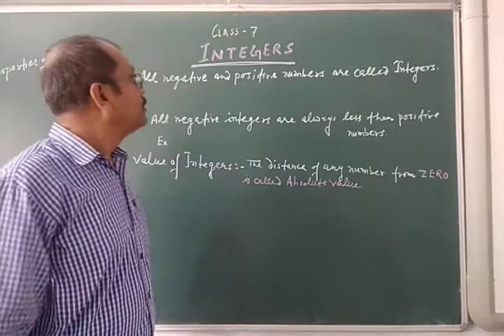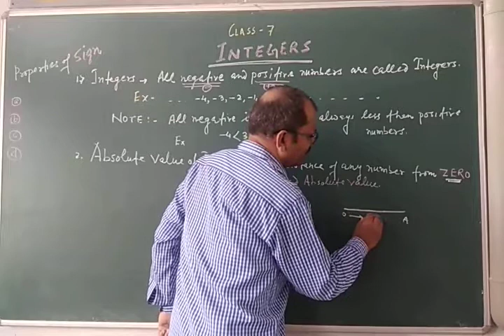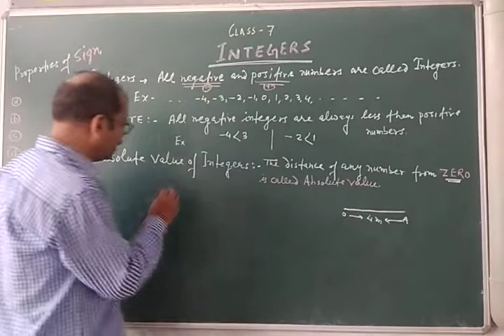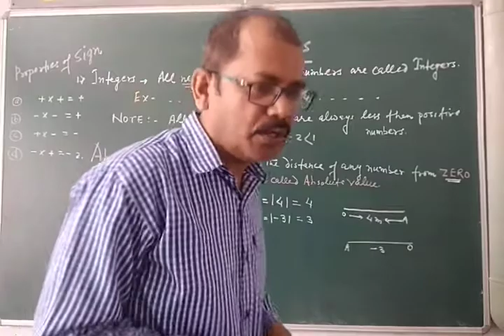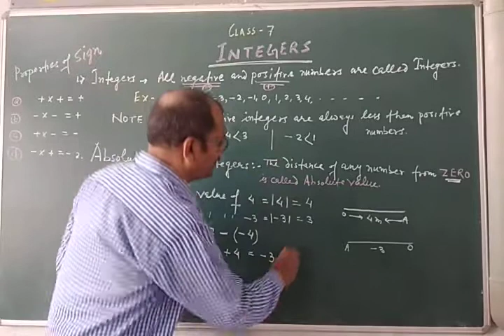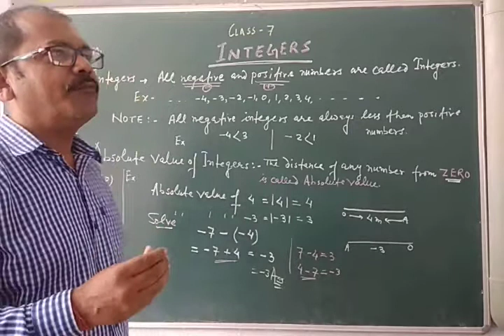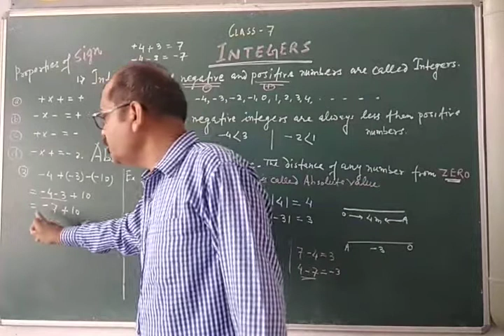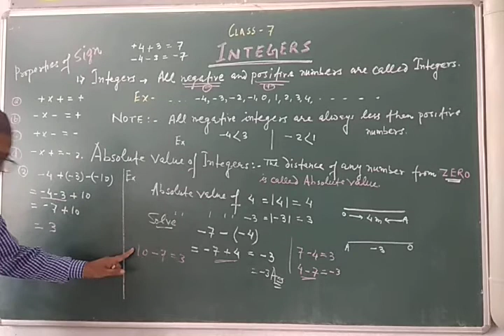Madan Sir Class 7 Maths